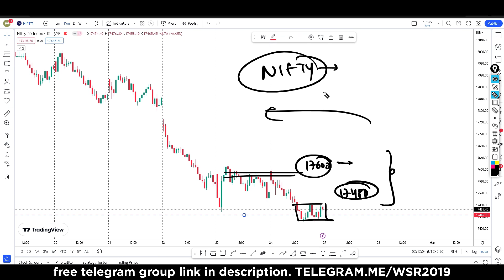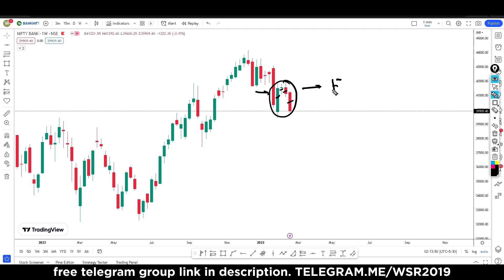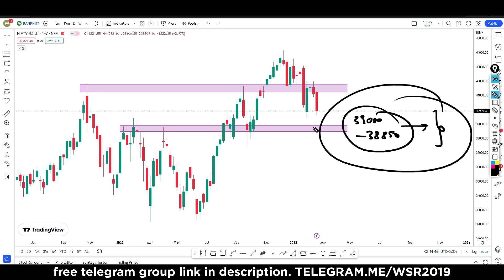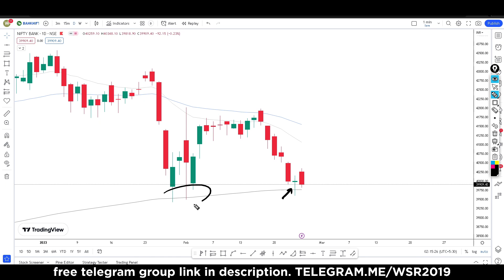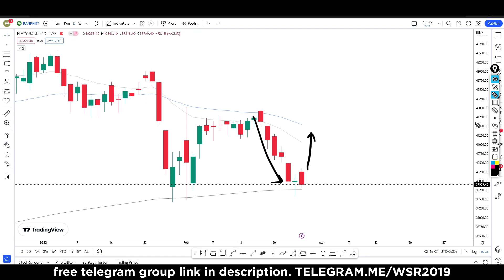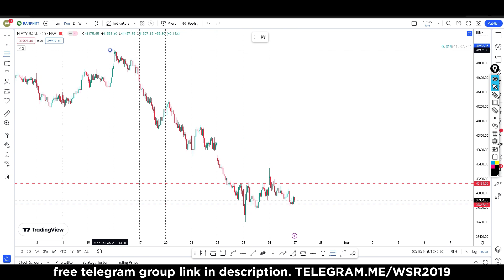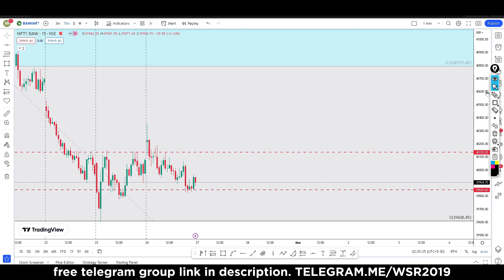Daily analysis for 27-02-2023 | bank nifty prediction | Wise Stock Research | ep-180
🔴Premium course + premium telegram access link🔴:-